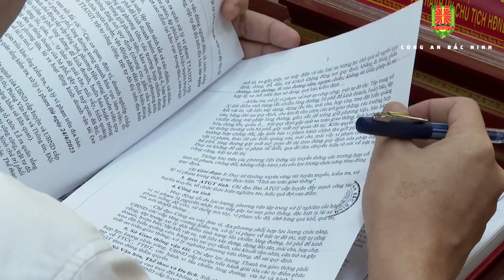TRIỂN KHAI KẾ HOẠCH MỞ ĐỢT CAO ĐIỂM TỔNG KIỂM TRA, XỬ LÝ VI PHẠM VỀ TRẬT TỰ ATGT, TTCC, TTĐT